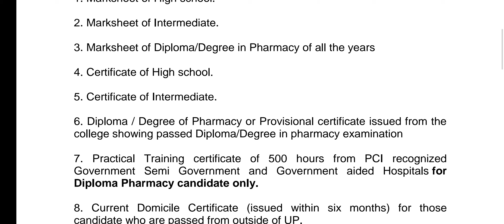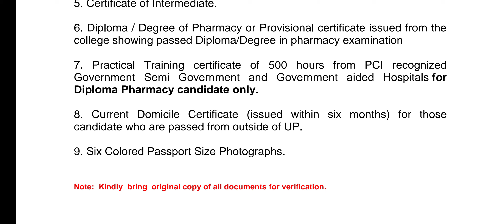pharmacist | documents required for first time registration pharmacist liscance | pci